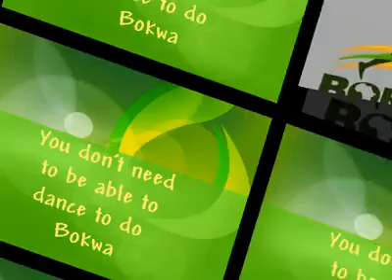Bokwa at LaKiTa Dance Warrington